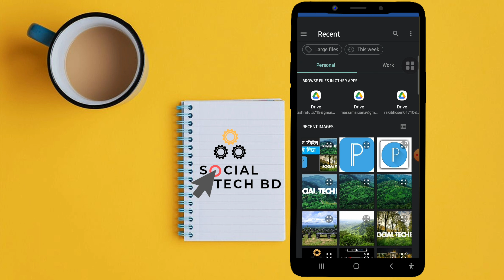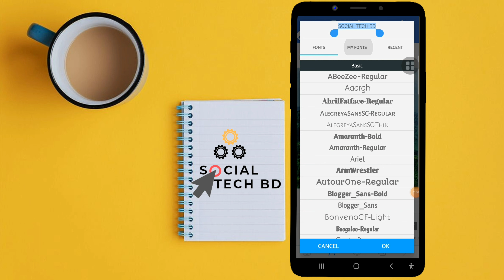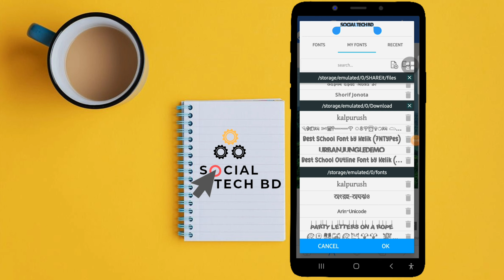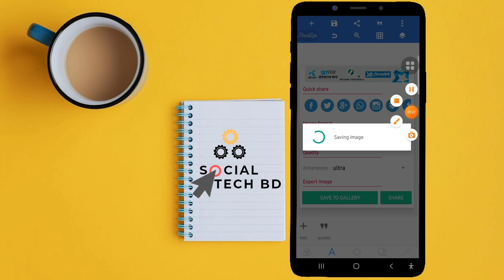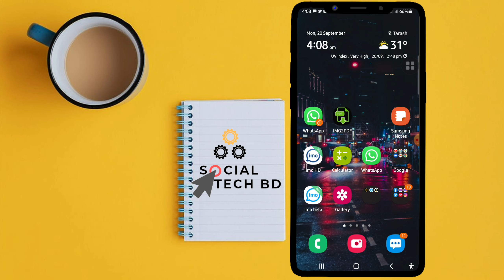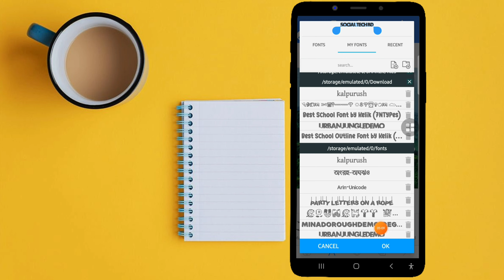How to Make Stylish Name Design With Urbar Jongol Front|Photo Editor Pixellab Bangla tutorial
Urban jungle font new name style
pixellab font add Bangla tutorial video

how to view WiFi Password

Gmail account create unlimited  without phone verification

4 Super Apps in Android